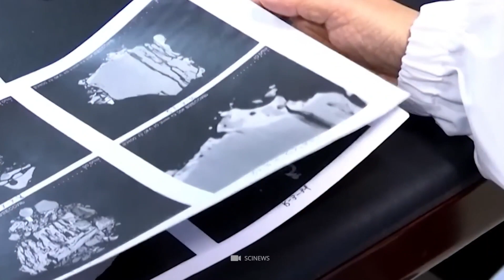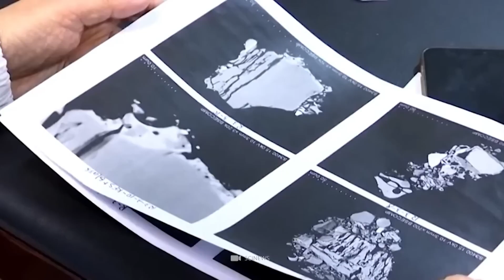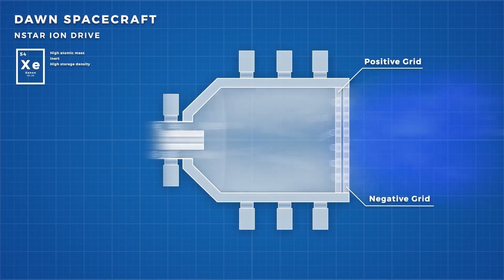Something Massive Has Just Been Discovered Moving